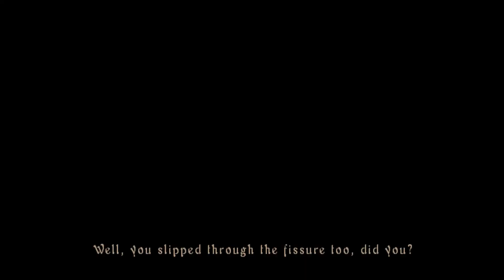Demon's Souls Playthrough #1 - Tutorial e Vanguard Boss Fight - Emulador PS3 (RPCS3) - 1080P 60FPS